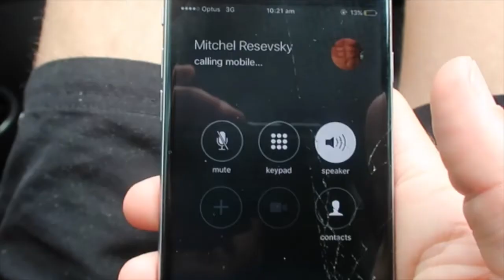HANGING OUT WITH MITCH REVS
Tom and LOD caught up with their good friend and local artist Mitch Revs for breakfast at Blue Door! We touch on building positive routines and relationships, growing up in the hardcore punk scene, Byron Bay, Tattooing, his fitness regime and more! Guest appearances by 8th Immortal Andrew "Joey" Johns, and ex Newcastle Jets captain Ruben Zadkovich. A standard morning at the lovely Merewether Beach.